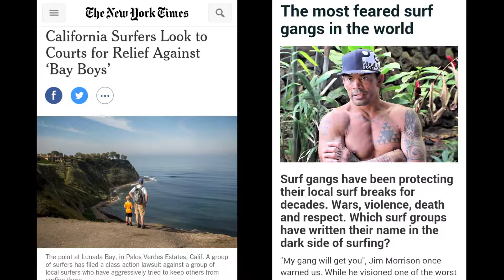6TZ Surfboards Ad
This is an Ad I did for my friend Trevor Parker over at 6tzsurfboards.